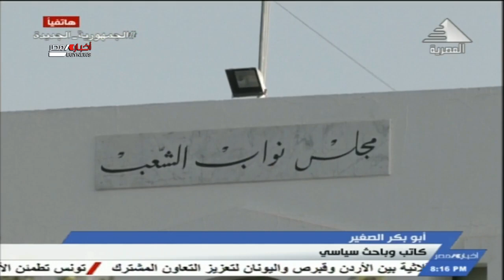بعد قرارات قيس سعيد الأخيرة.. ما هي أولويات الرئيس التونسي خلال المرحلة المقبلة؟